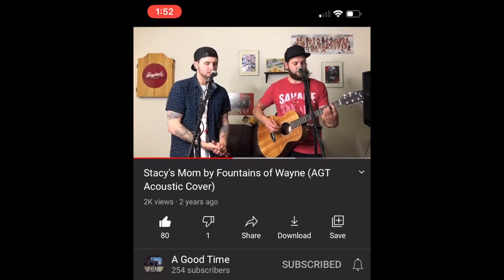The Most Important Things with UFC's Miranda Maverick and Bellator's Saad Awad (Episode 7)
2 guests on the show today! UFC fighter Miranda Maverick and Bellator Fighter Saad Awad come on to chat about life, training, motivation and their upcoming fights!

Check them out here on instagram